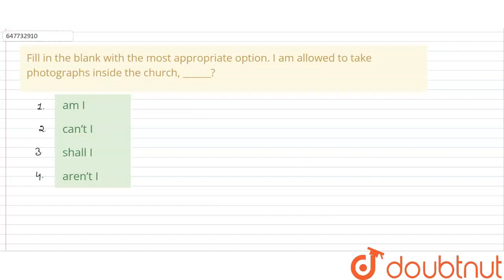Fill in the blank with the most appropriate option. I am allowed to take photographs inside the ...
Fill in the blank with the most appropriate option. I am allowed to take photographs inside the church, ______?
Class: 14
Subject: ENGLISH
Chapter: SSC CPO 24 NOVEMBER 2020 SHIFT-2
Board:GOVT

👉 Have Any Query? Ask Us.